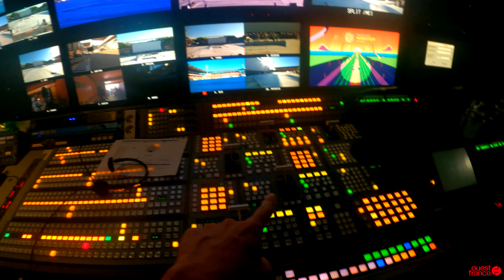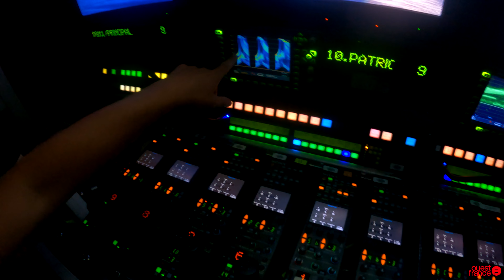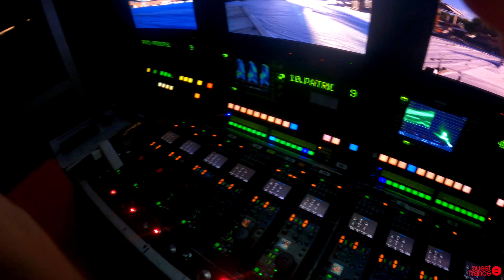JOURNEE AU FESTIVAL INTERCELTIQUE & FRANCE TV 📺 - VLOG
Nouvelle vidéo IRL avec Ouest France qui m'ont permis d'assister au coulisses et au loge VIP du festival Interceltique de Lorient !